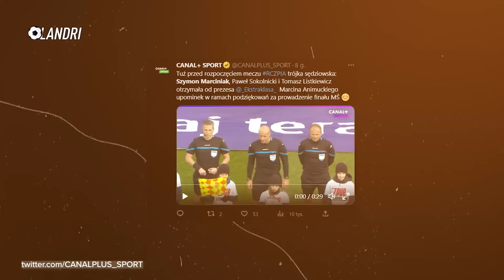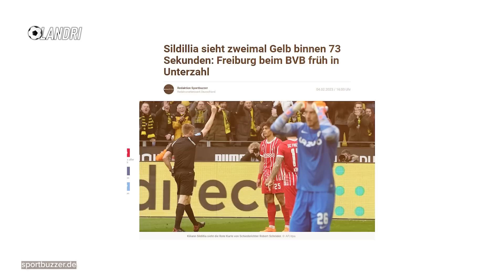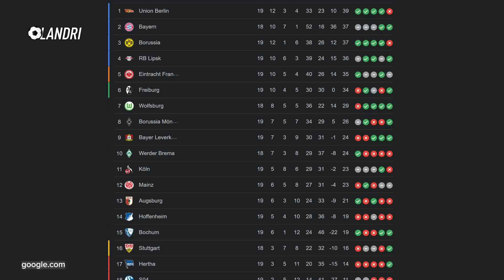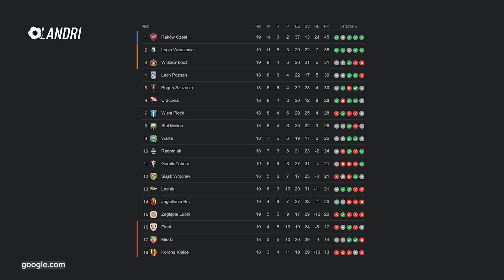Casemiro DUSIŁ RYWALA... KOMPROMITACJA LIVERPOOLU, znów PRZEGRALI! REKORD Szymona Marciniaka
➡️ 0:00 | Wstęp
➡️ 0:49 | Casemiro nie wytrzymał i zaczął dusić rywala. za to obejrzał czerwoną kartkę i odpocznie w trzech kolejnych ligowych meczach
➡️ 1:54 | Porażka Arsenalu z Evertonem w Przemier League
➡️ 2:27 | Wymarzony debiut Seana Dyche'a
➡️ 2:57 | Kolejna porażka Liverpoolu w tym sezonie
➡️ 3:35 | Chelsea znów nie dała rady
➡️ 3:55 | Problemy PSG... Piękne trafienie Leo Messiego i Hakimiego
➡️ 4:24 | Union Berlin Liderem Bundesligi
➡️ 4:36 | Sebastien Haller powrócił i strzelił gola
➡️ 5:11 | Angel Correa dowiedział się o goli, będąc już na ławce rezerwowych
➡️ 5:56 | Ważna wygrana Legii Warszawa
➡️ 6:10 | Rekord Szymona Marciniaka w Ekstraklasie
➡️ 6:49 | Pierwsze ligowe trafienie Cristiano Ronaldo w Al. Nassr! Zdobył gola na wagę remisu po rzucie karnym
➡️ 7:12 | Co nas dzisiaj czeka?